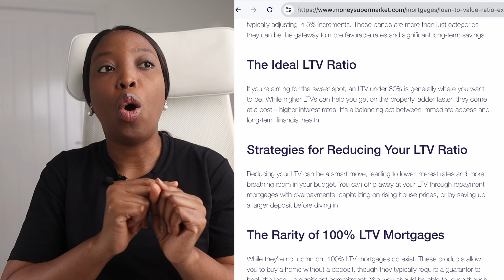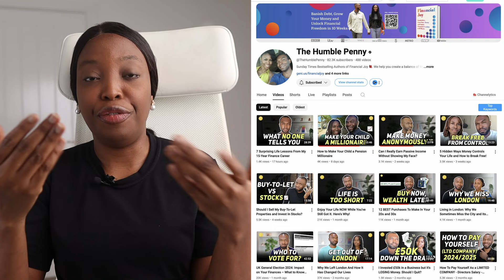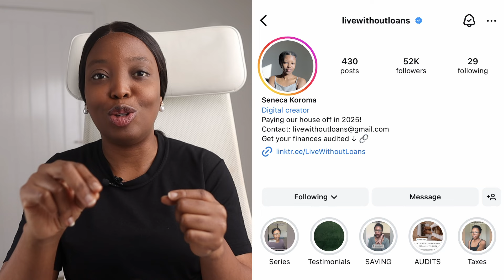First-Time Buyer Mortgage Tips in the UK: What You Must Know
Are you a first-time buyer in the UK looking to navigate the mortgage process? If so, this video is your ultimate guide on First Time Buyer Mortgage UK: What You Need to Know & Consider Before Taking A Mortgage, which provides essential mortgage tips that will empower you to make informed decisions. Join me as I break down the key steps you need to take to secure your dream home.

🕒 **Timestamps:**
00:00 Overview
02:12 Understand The Basics
03:42 Know The UK Mortgages Available
09:26 Think Of The Mortgage End From The Beginning
15:47 Know Your Eligibility Criteria & What Lenders Look For
18:01 Understand Your Affordability
20:05 Go For A Mortgage Below Your Affordability & Stress Test
24:24 Costs, Fees & Potential Hidden Expenses
26:15 Learn How To Navigate Interest Rates
27:20 Protect Your Mortgage & Financial Future
31:59 Final thoughts

Don't miss out on these crucial tips that could save you time and money!

Join me and over 40 million users who love Revolut.

Kindly check for every and any information regarding UK visas and immigration.

Likewise, I do not help with any application, and I will not contact you to ask for money (you see, the channel is gaining traction, and there are spammers in the comments section). The best I can do if you contact me is to point you toward professionals who might help you, send you links I think might be useful, and answer your questions to the best of my ability. 🤍